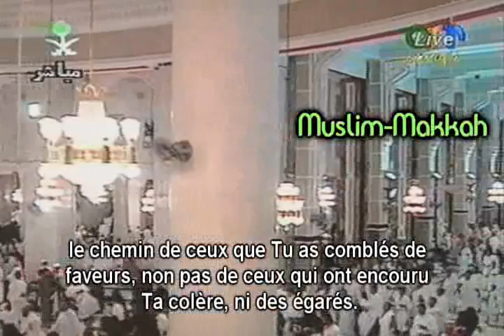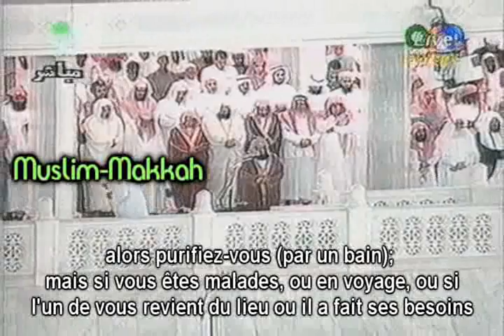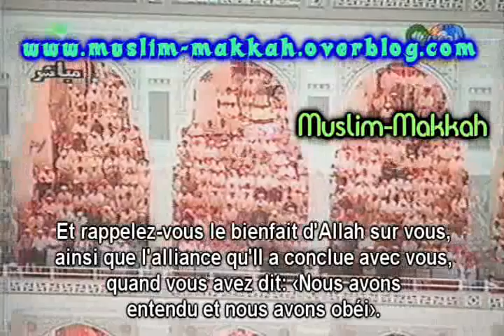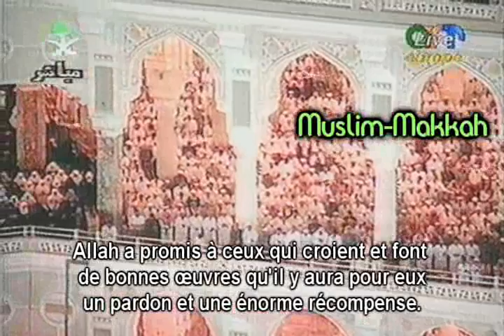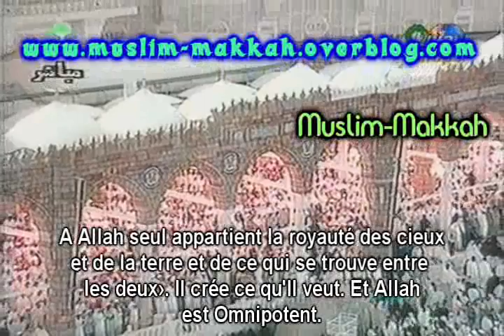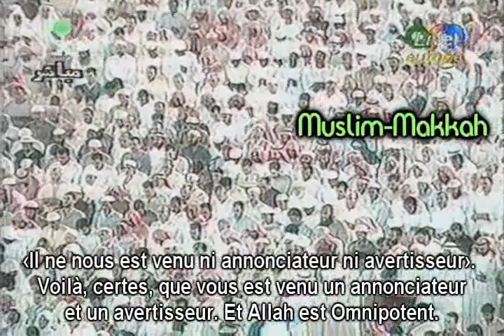Sudais 1996 / 1416 Al Ma'idah 6-19 PARTIE 5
حصري 📼 ||
تلاوة بجودة عالية من شريط كاسيت لـ صلاة التراويح من أجمل سنوات للشيخ عبدالرحمن_السديس من الحرم المكي عام 1419هـ الموافق 1998م